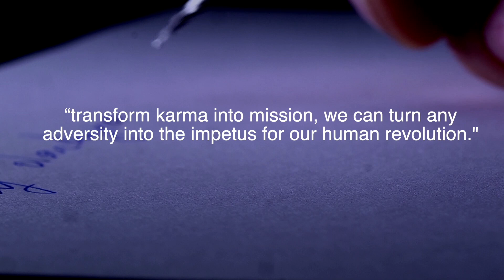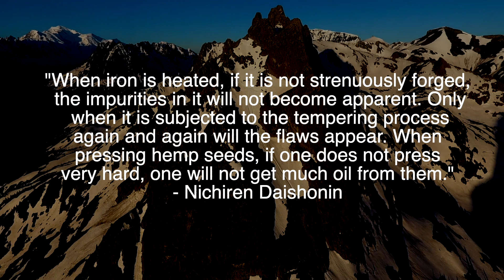All Karma Has Profound Meaning | Nichiren Buddhism